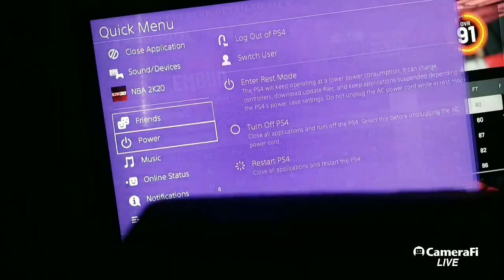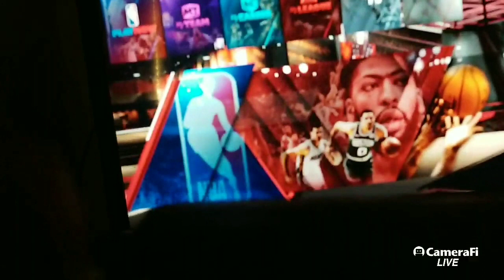99 overall 2k20 badge glitch after patch 1.07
Vc badge glitch